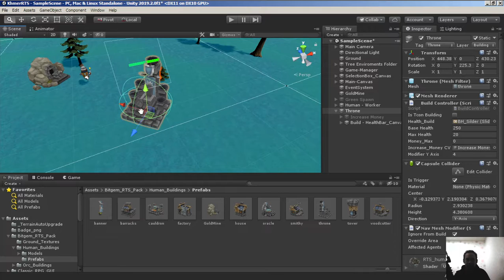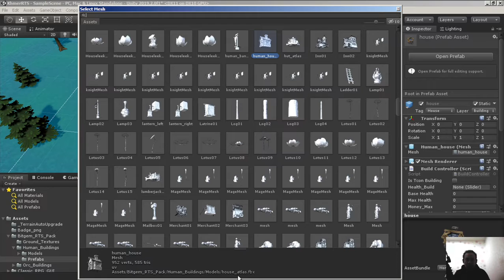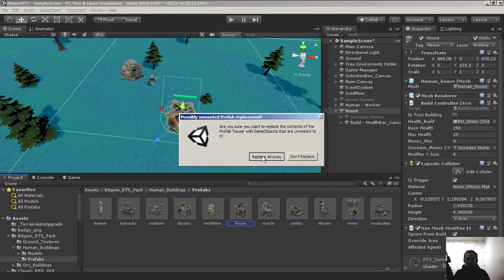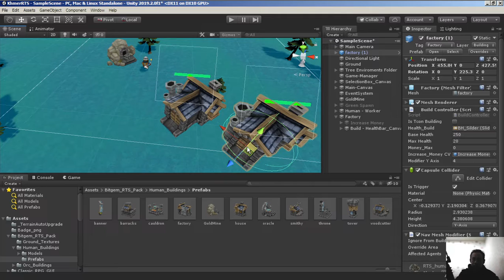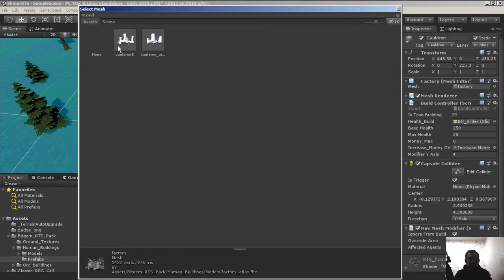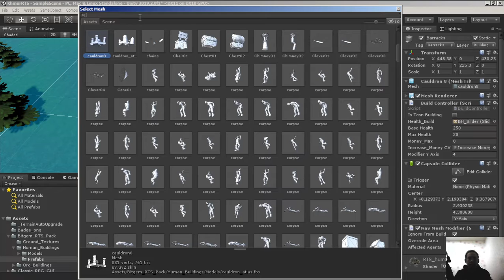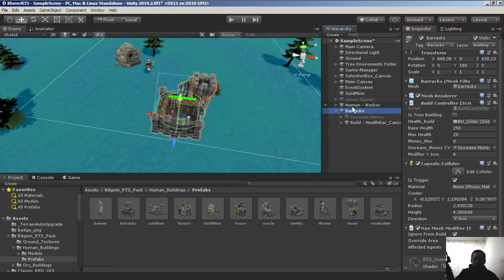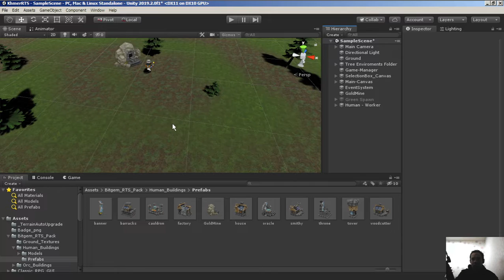Cambodia (Khmer) Unity3d RTS Basic មេរៀន​ទី 39